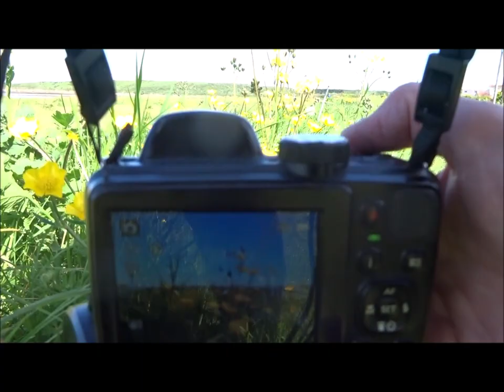A Sand Point Walk, Part I, 'Arrival At Sand Bay Beach' by Sheila, 4th May 2024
At last a beautiful Spring Day with 'blue blue electric blue' skies and the Sun.Big puffy white clouds friendly and welcoming when I arrive on the beach at Sand Bay heading for the 'Crocodile' landscape of Sand Point. A huge outcrop with its swallow cliffs and volcanic geology and rugged terrain--a place loved and enjoyed by many of all ages--those that have climbed and visited for many years still make their way as far as they can towards the Point to enjoy its embrace and observe the magnificent scenery.Small babes in carriers on their parents back are introduced to this wonderful place of peace but not in the Winter when the fierce storms rage and battle here against defiant rock. All year around and in all seasons this place attracts.
The gentle wander along the beach with its new treasures brought on the tide in abundance seen here.I go off the main track to avoid the still marshy cluttered tracks that can trap the new visitors here unaware of the boggy marshes still saturated by the high Spring tides but fine in the hot Summer days to wander thru the reed beds where some birds hide and nest. Onwards I go Part II to follow soon as I make the ascent off the beach along further off track pathways full of beauty and lushness...